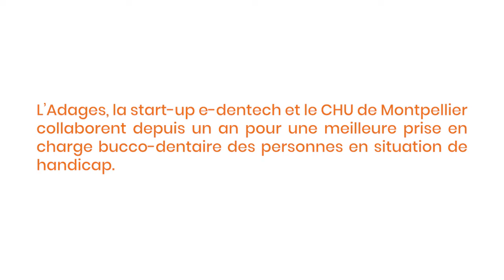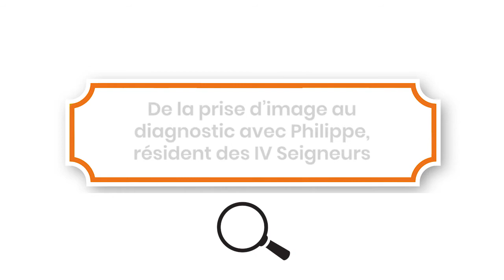La télémédecine bucco-dentaire, un pas de plus vers l’accès aux soins pour les publics fragilisés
L’Adages, le CHU de Montpellier et e-Dentech collaborent depuis un an pour une meilleure prise en charge bucco-dentaire des personnes en situ- ation de handicap. Grâce à la solution de télémédecine e-DENT, elles bénéficient désormais d’un diagnostic à distance et d’un parcours de soin adapté.